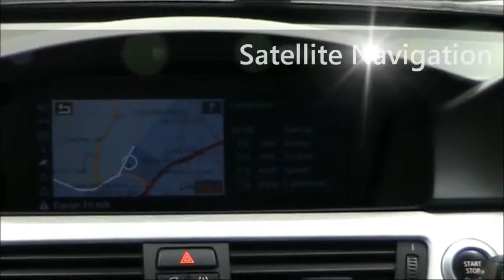BMW M3 Saloon 2009 £24,990 4.0L V8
BMW M3 Super Saloon. Great SPEC Including
4.0 Litre V8 produces 414 BHP! 0-60 in just 4.9 seconds! FOX RED NOVILLO LEATHER!
Satellite Navigation and DVD system! Bluetooth phone connection! UPGRADED 19" M DOUBLE SPOKE ALLOYS!
Save over £30,000 on new!